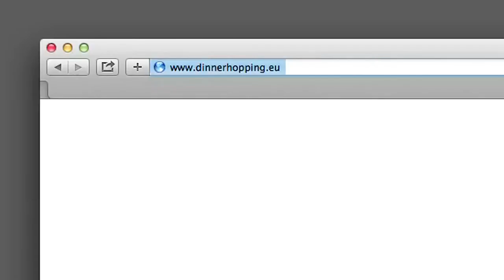What is Dinnerhopping?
Named after the new concept they brought to Munich, Dinnerhopping.eu is all set to expand its sightseeing / dinner experience to other European cities.